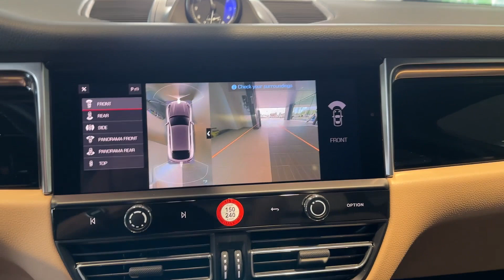2023 Porsche Macan Leon County, Marianna , Panama City, Midway, Tallahassee, FL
Porsche Tallahassee is located at 3701 W Tennessee St, Tallahassee, FL 32304 and can be reached by phone via . We are your top choice when it comes to New and Pre-Owned Porsche vehicles in Leon County, Marianna , Panama City, Midway, Tallahassee, Florida!

2023 Porsche Macan
VIN WP1AA2A54PLB21046

With an impressive selection to choose from, we’re confident we have vehicle you’ve been looking for!

All our Pre-Owned vehicles must go through a strict evaluation and meet our premium manufacturing standards to earn the Certified title. You can find even more information on our Certified vehicles

Interested in taking a look at our current Pre-Owned Inventory specials? Find a great model to take home at a special price

Thank you for considering Porsche Tallahassee as your premier Florida Porsche dealer. We look forward to helping you with all your Pre-Owned vehicle needs and hope to see you soon!